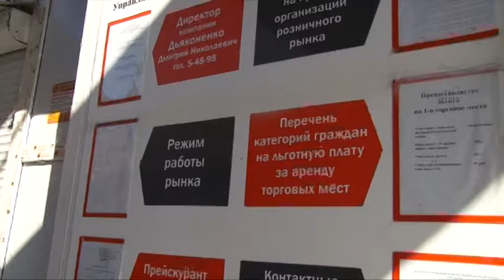Центральному рынку Анапы придется меняться